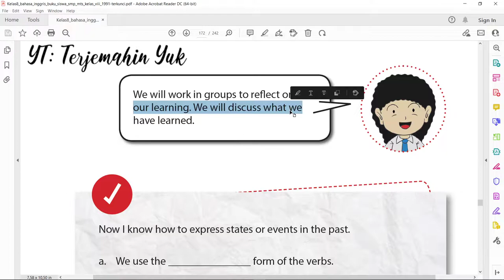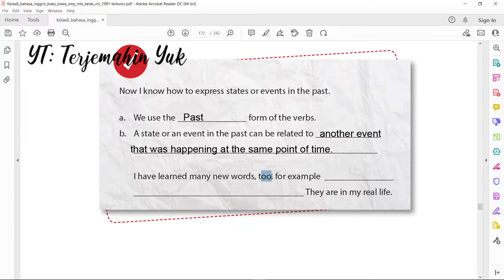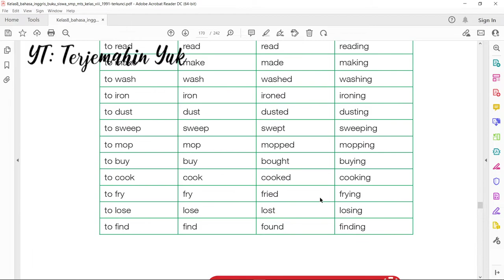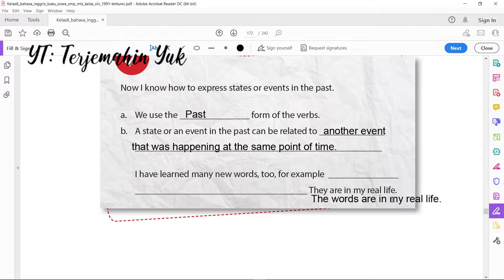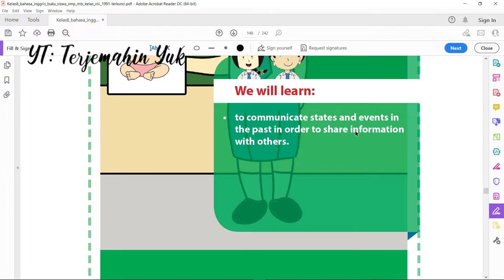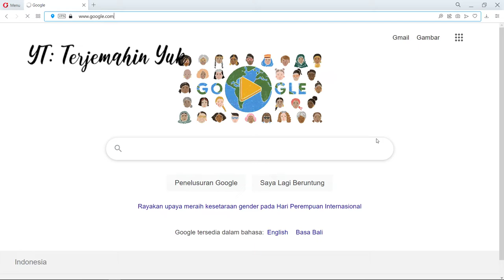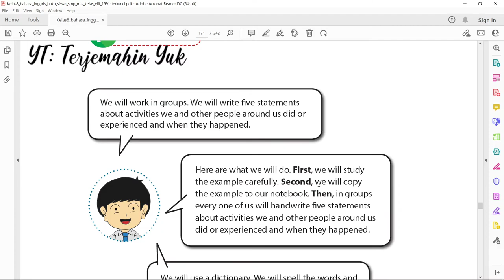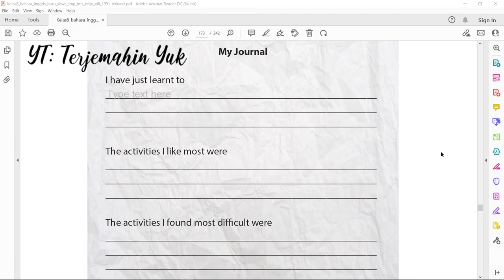Terjemahan Buku Bahasa Inggris SMP Kelas 8 halaman 165-166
Kali ini kita menjawab tugas yang diberikan oleh guru sebagai akhir bab 10 yaitu menjawab pertanyaan dan menyelesaikan jurnal. Seperti biasa, pada jurnal diberikan empat pertanyaan yaitu apa yang telah dipelajari, aktifitas yang paling disukai, kegiatan pembelajaran yang paling sulit dan apa langkah yang harus dilakukan agar bahasa Inggris peserta didik menjadi lebih baik.